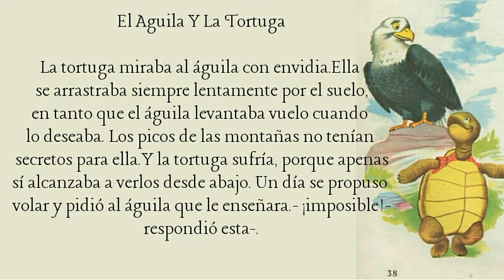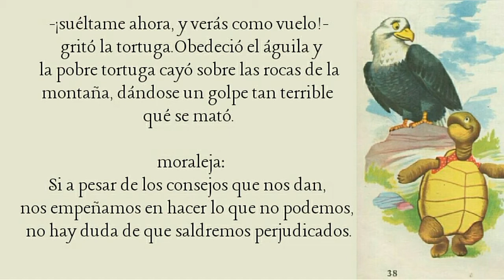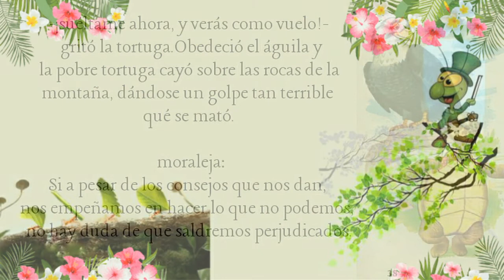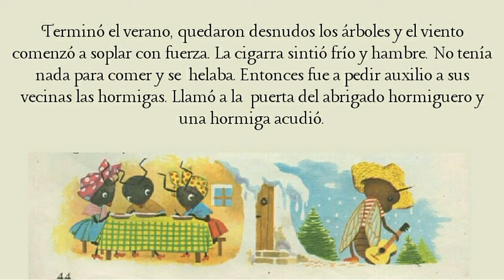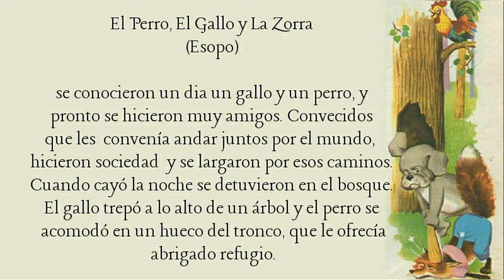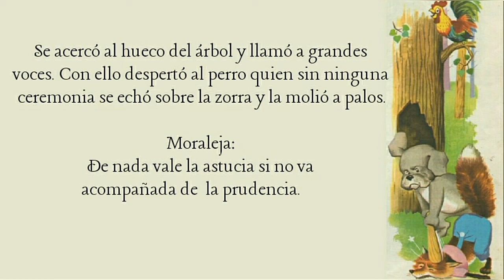Audiolibro Vuelve a las Fábulas de tu infancia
Fabulas / Raúl Stévano

voz y video: Cartas Escritas con el Corazón